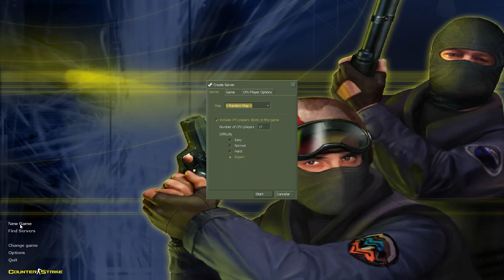Counter Strike 1.6 DE PIRANESI ¡EMPEZAMOS CON EL PIE IZQUIERDO!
Una partida muy tensa en DE_PIRANESI donde impedimos que el otro bando cumpla con sus objetivos en el juego Counter Strike 1.6.